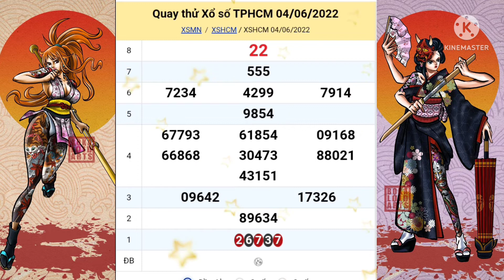Quay cầu thử - dự đoán kết quả xổ số Thành Phố Hồ Chí Minh hôm nay 04/06/2022